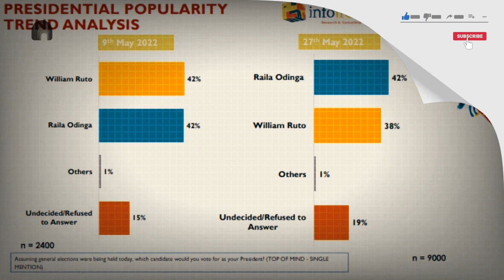Kivumbi! Gap Between Azimio And Kenya Kwanza in Latest Opinion Poll Results | news 54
According to a study done by Mizani today, July 18, Hassan Omar and Abdullswamad Nassir are the top candidates for the seats of governor, senator, and member of parliament in Mombasa County, respectively.

©KenyaNews